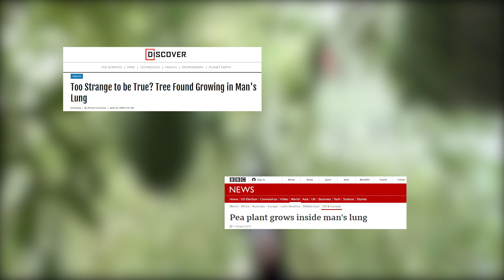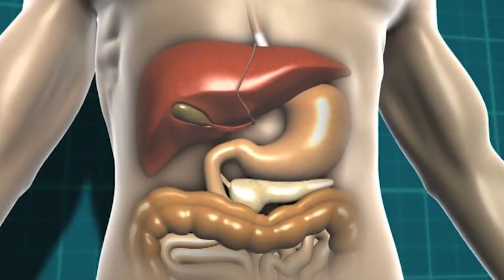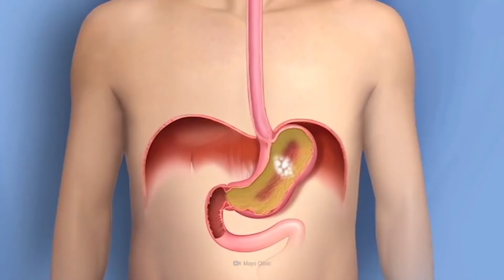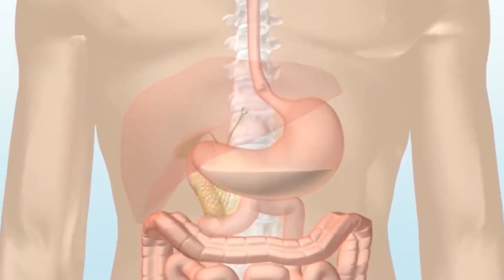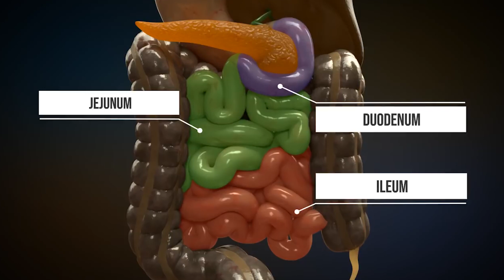क्या होगा अगर आपके पेट में बीज उग सके | What IF Seeds Could Grow in Your Stomach ?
This Question Carries Out with Some Complex Theories which Will Shock Your Mind with Some Phenomenal Answers Like Everytime We Used to Think What Happen IF You Swallowed a Watermelon Seed, क्या होगा अगर आपके पेट में बीज उग सके, Kya hoga agar aap Tarbooz ke beej nigal jaaye, What if Seeds could grow in Your Stomach, What Happens When You Swallow Fruit Seeds, What IF We Accidentally Swallowed Fruit Seeds, Can Swallowing Watermelon Seeds Lead to Growing Plants in Stomach, What if You Inhale Pea seed.This is Only For Educational Purpose I Will Answer to All these Question Researched From Different Website, Quora & Youtube Channels and I Don't Claim this Information Solely.

Visual Credit :  National Geographic, CGMeetup, What If, Thomas Schwenke, Tech Insider,